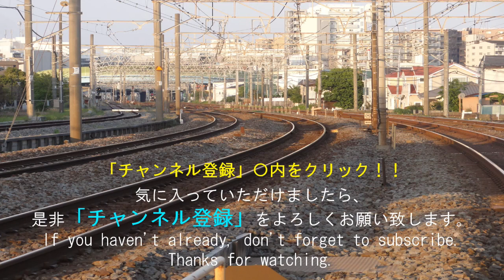必見！相模貨物駅脇を通過する貨物列車たち,最後にE493系通過 10分😀🚂JAPAN FREIGHTTRAIN STATION PASS VIDEO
最後に、今話題のE493系が通過します。是非ご覧になってください(^^)/

2分～4分ぐらいの動画が多くありますので、通勤途中やちょっとした隙間時間にご覧いただけます。

貨物列車
電気機関車
新幹線
特急電車

【英語紹介文】
Hey, everyone.
【Train types】
　Electric locomotive
　Bullet train
　Freight train
　Express train

नमस्ते
लोकोमोटिव
माल　रेल गाडी
एक्सप्रेस ट्रेन
बुलेट ट्रेन
नियमित ट्रेन

Halo!
【Jenis kereta】
Lokomotif
kereta barang
kereta cepat
Ekspres
Kereta peluru
Kereta reguler